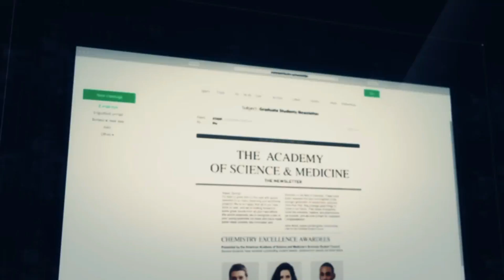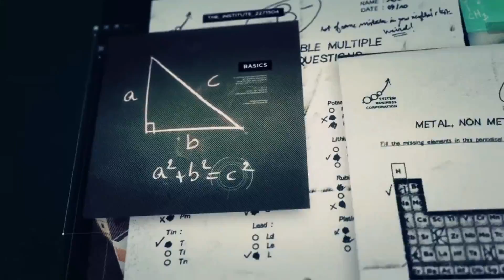Ghost Recon Wildlands | ALL MISSIONS | LIBERTAD | MARCUS JENSEN (PRODUCTION)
: Final Fantasy XV Complete Walkthrough
: Call of Duty - Infinite Warfare
: Far Cry Primal - Complete Walkthrough

Regards
Team SSG